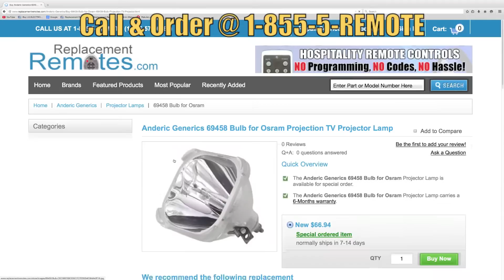Osram 69458 Bulb Projection TV Projector Lamp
Product description

Model: 69458 Bulb for Osram
Part Number: 69458 Bulb
Catalogue No.: 86546
This projector lamp can be used with units : Projection TV

P-VIP 100-120/1.0 P22ha Osram Original Projection TV Bulb Replacement that fits into your existing cage assembly . Brand New High Quality Original Projector Bulb